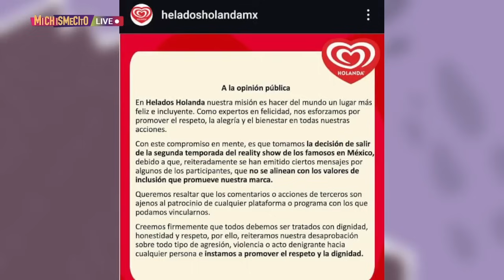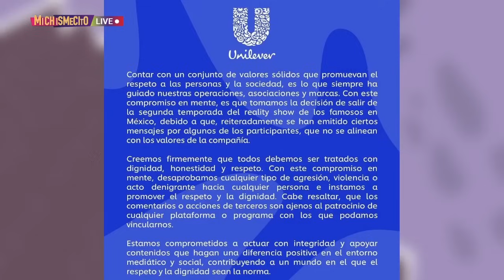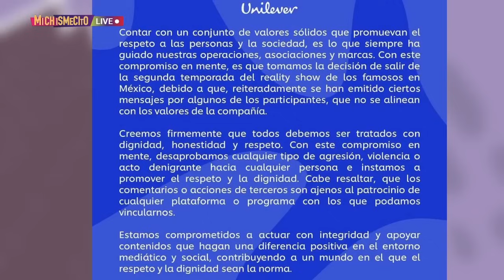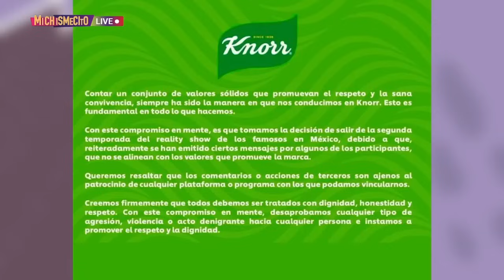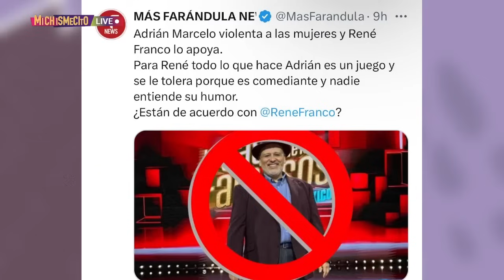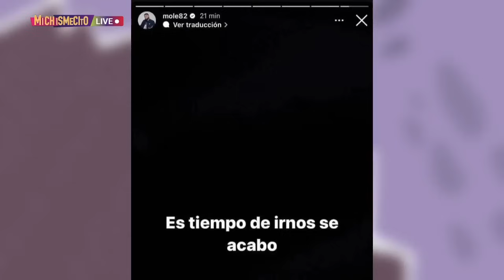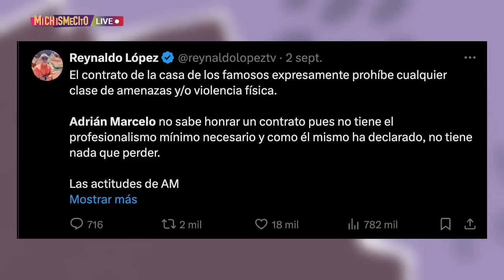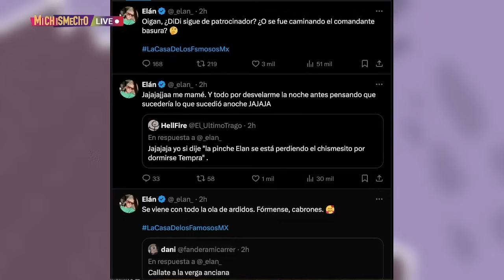¡Se logró! Expulsan a Adrián Marcelo de La Casa De Los Famosos México | MICHISMECITO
¡Se logró! Expulsan a AdriánMarcelo de LaCasaDeLosFamososMéxico